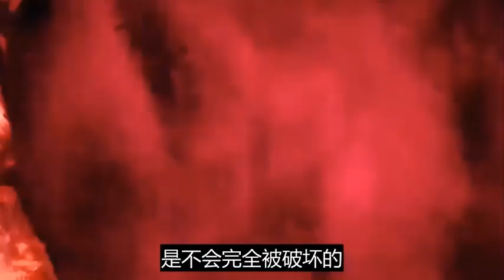《神印王座》第576-577集 | 最新| Throne of Seal